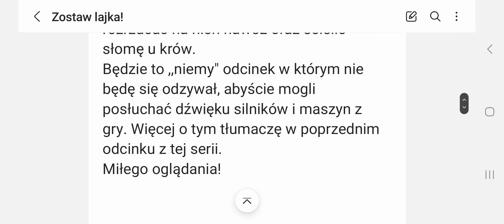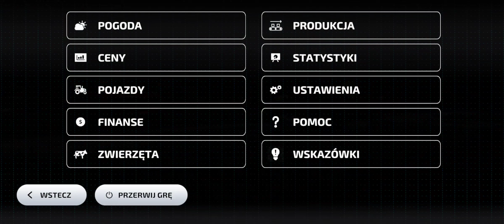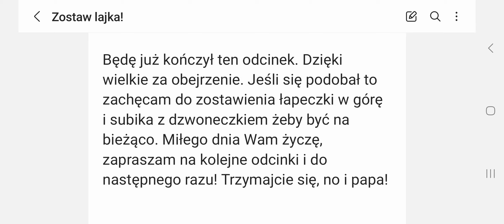Farming Simulator 23 Amberstone #90 Niemy odcinek, zbiór słonecznika oraz siew soi na 2 i nawożenie!